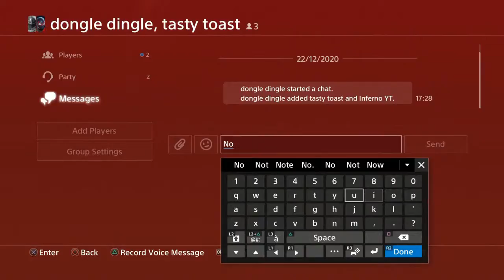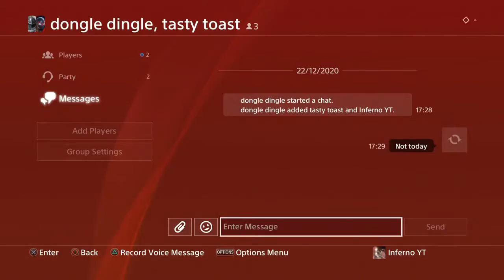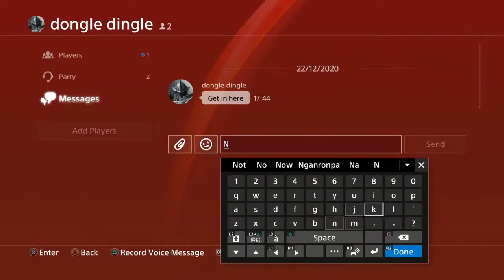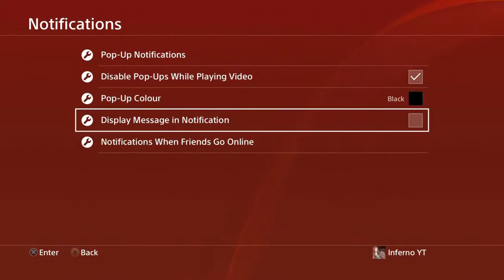Sword Art Online: Alicization Lycoris - Livestream #1 - No Commentary (second try)